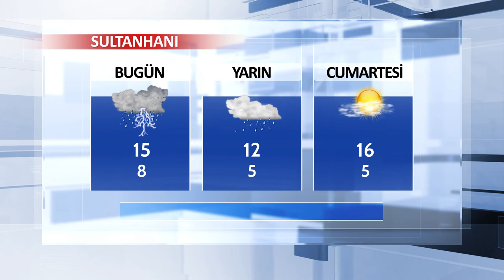29 Mart Aksaray ve İlçeleri Hava Durumu